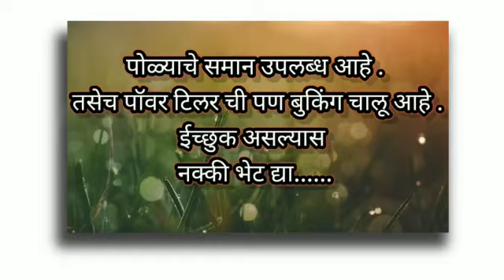Raj trading company khultabad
Raj trading company, buldhana Arban back Samor, Bajrang chowk Khuldabad